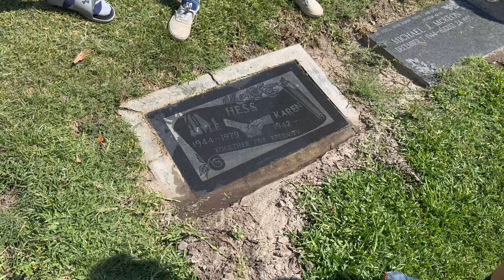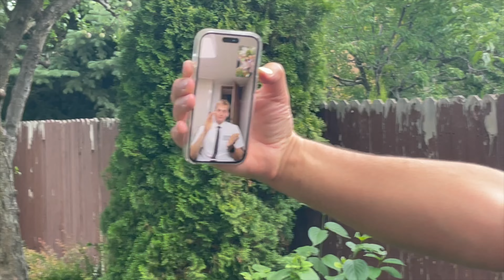Our Southern California Beach Vacation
Utah family travels to California to enjoy surfing and boogie boarding at Laguna Beach and San Clemente Beach. T-street was the best. We saw leopard sharks and Stingrays in the sand at Laguna Beach. Rappeling off Mount San Antonio (Baldy) Waterfalls.